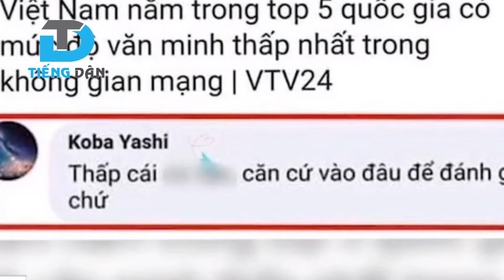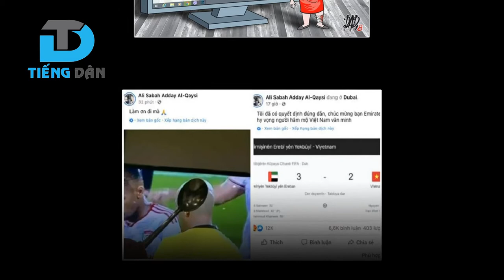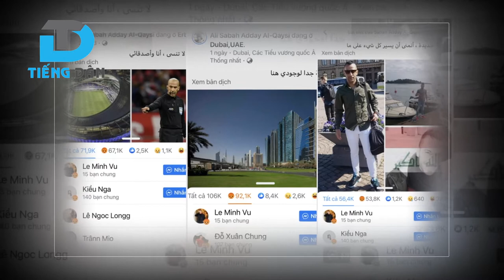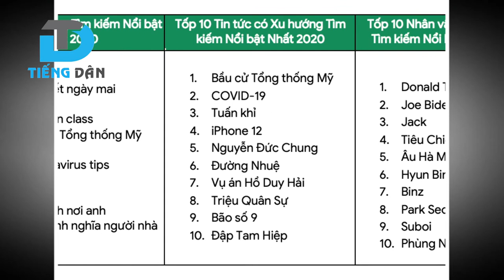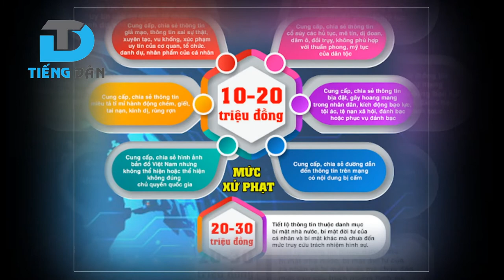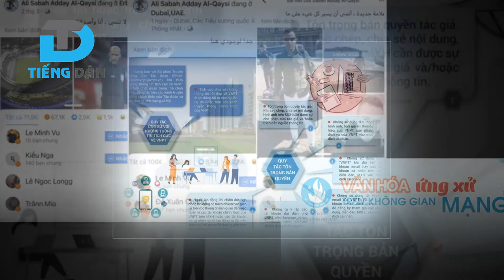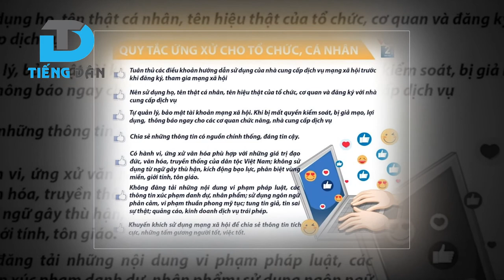Làm ‘anh hùng bàn phím’ trên mạng xã hội thì dễ nhưng dễ vi phạm "nhân quyền"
Không khó để tìm thấy “anh hùng bàn phím” trên mạng xã hội. Chỉ cần tham gia các diễn đàn hay các trang fanpage lớn của Facebook, có thể dễ dàng bắt gặp hàng trăm “anh hùng bàn phím.”

Trạng thái chung của họ là thường tham gia bàn luận các vấn đề theo kiểu chọc ngoáy, chửi mắng bên này, đồng cảm chia sẻ với bên kia, nhưng dù ở bên nào cũng đều thiếu đi cái nhìn bình tĩnh, thái độ quan sát sự việc một cách đầy đủ, rõ ràng.